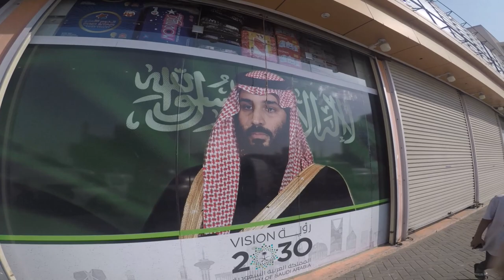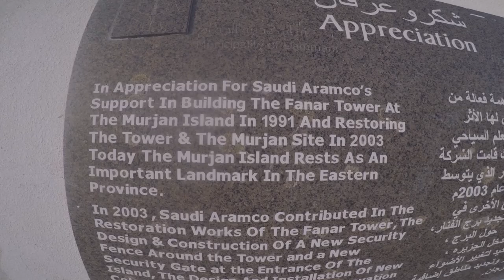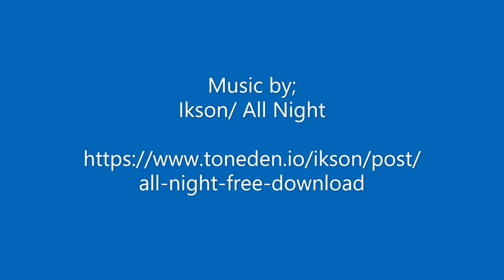Life Dammam, Saudi Arabia (Downtown)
My walk around the Bazar in Dammam, Saudi Arabia. 2019
I called it little India because most of the people in this area come from India, Pakistan, or Bangladesh.  The best food in the city!